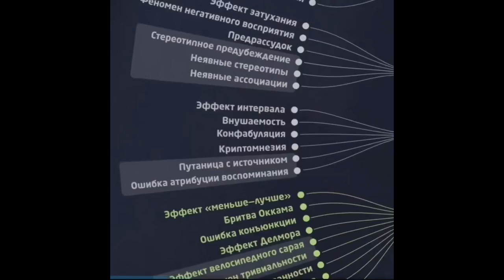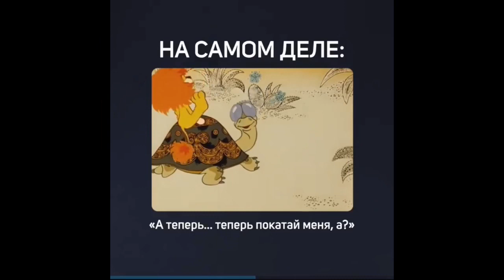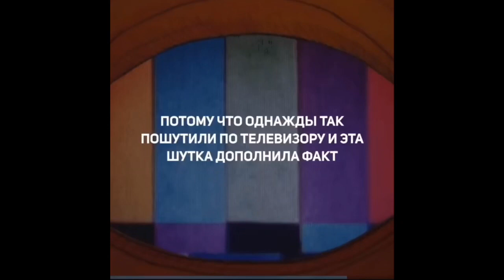Не действуй. Конфабуляция.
ролик с сайта econet.ru, спасибо им за его создание. Захотелось добавить к этой информации и озвучке живой инструмент 🙏🏼
Мной добавлена авторская музыкальная дорожка — игра на древнем инструменте «Киннор».
можно делиться роликом, со ссылкой на автора большей части контента — econet.ru